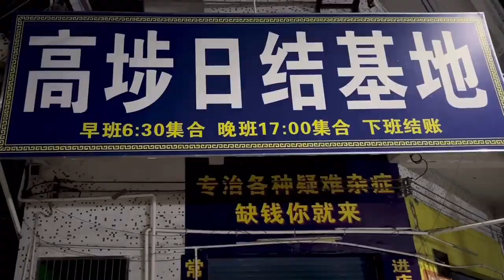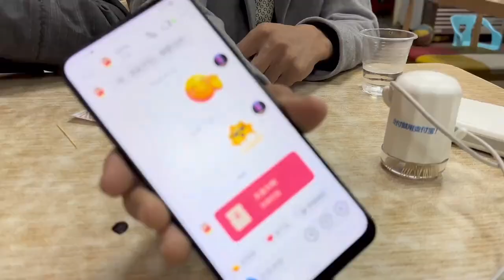老男孩的逆襲，小廣東有錢了請兄弟吃大餐，被濤哥教訓了一頓